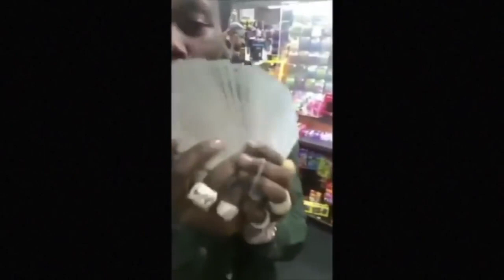Migos "Pulls Up With $4M Worth Of Exotic Cars At Gas Station"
Snapgram TV is a Channel devoted to celebrity entertainment and social media. We have all you favorite Snapchat and Instagram videos. Go Ahead Search Our database. If it went viral WE HAVE IT!! Check out everything you missed.